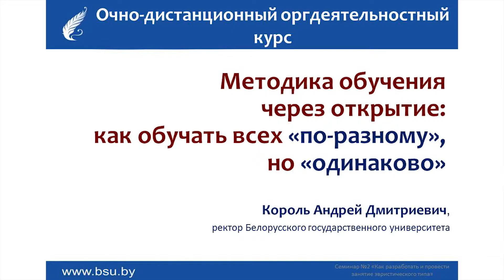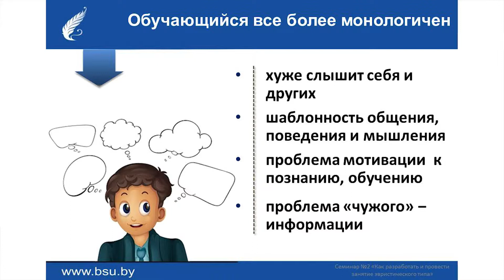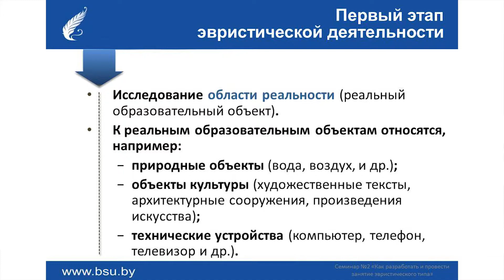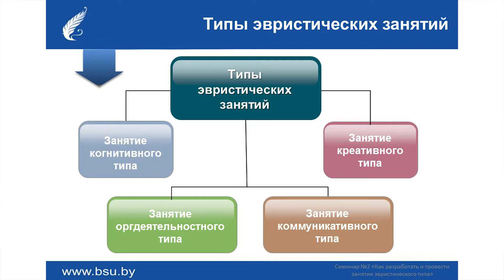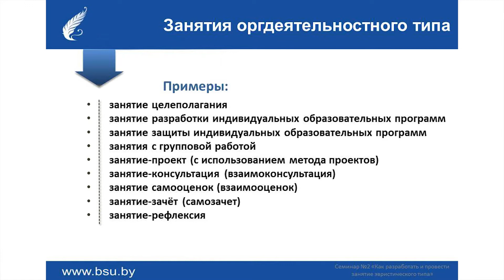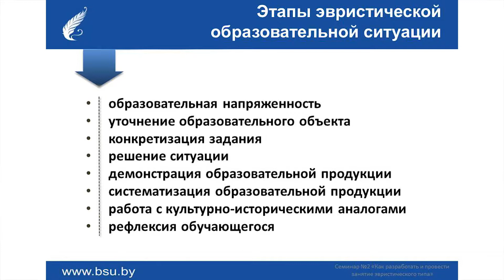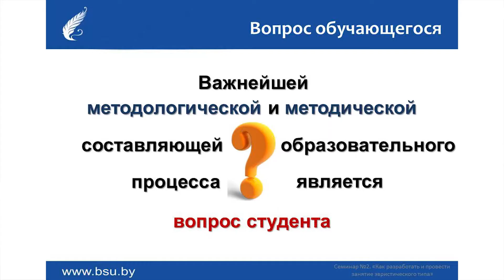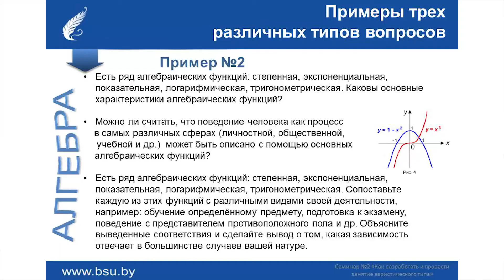Межсетевая форма повышения квалификации преподавателей в области креативного образования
Выступление ректора БГУ Андрея Короля на семинаре «Как разработать и провести занятие эвристического типа». Обучающее мероприятие прошло в рамках очно-дистанционного оргдеятельностного курса «Методика обучения через открытие: как обучать всех по-разному, но одинаково». Автором и ведущим курса является ректор БГУ Андрей Король.